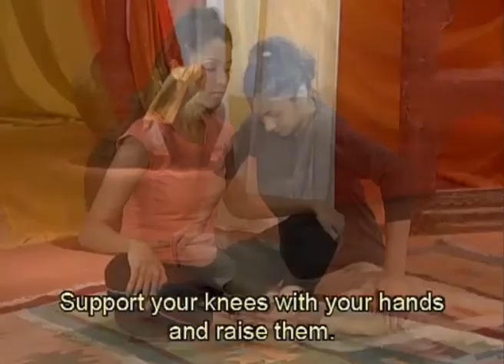Titali Asana Yoga During And After Pregnancy In Italiano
Titali Yoga Asana durante e dopo la gravidanza
Start off by sitting in the Lotus Pose or Padma Asana.
Now position your legs so that the soles of your feet are touching each other. Your knees should be bent.
Try to position your feet as close to your pubic area as possible; in other words, try to pull your heels inwards.
Grasp your feet with your hands and sit up with your back as straight as possible.
Inhale and place a hand on each knee.
Exhale and press on your thighs until your knees touch the floor. This may not be possible for everyone. Avoid over exerting yourself, and push down only as far as is comfortable for you.
Inhale and allow the knees to come back up again.
Exhale and repeat this process 15 to 20 times.
You may speed up the lowering and raising of the thighs to further relax the muscles. This flapping motion is what gives the Butterfly Pose its name.